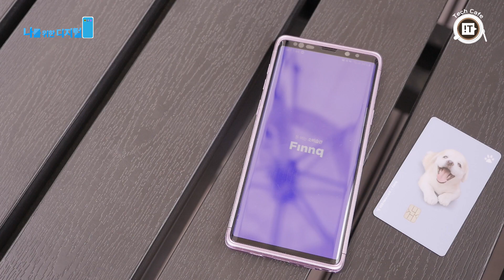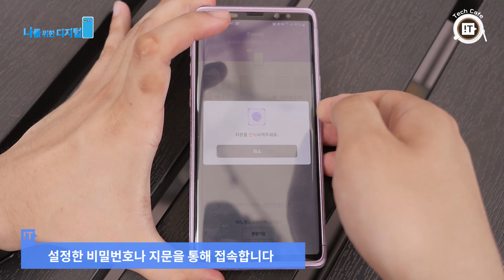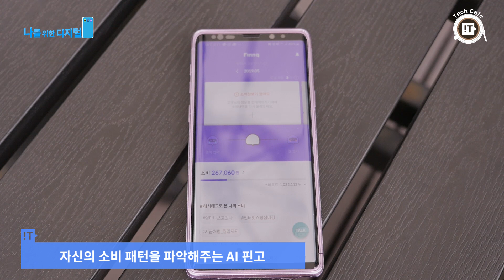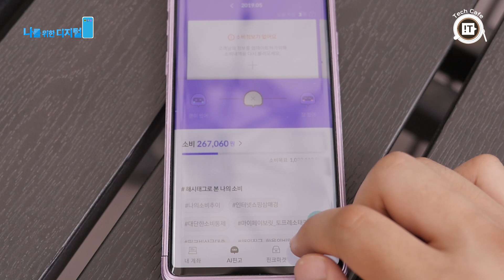절미카드로 자산관리 해봤습니다. 자산관리 앱, 핀크(Finnq)[나를 위한 디지털]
나를 위한 디지털 이번 시간에는 AI 도우미가 자산관리 해주는 앱, 핀크에 대해 다룹니다.